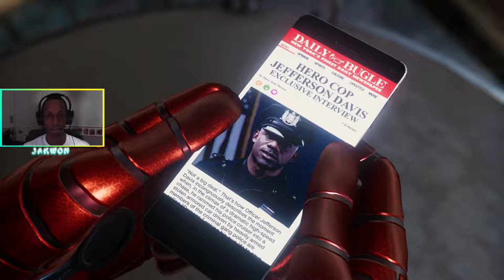Spider-Man PS4 Story Play through Part 9